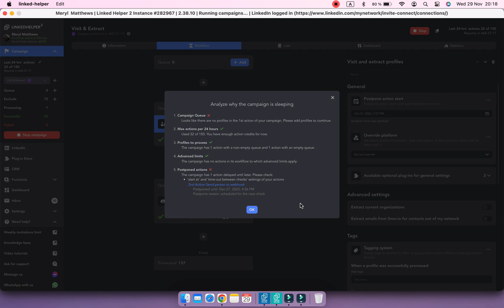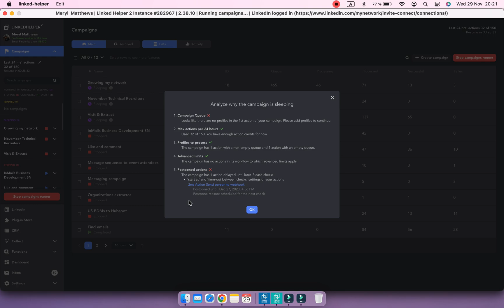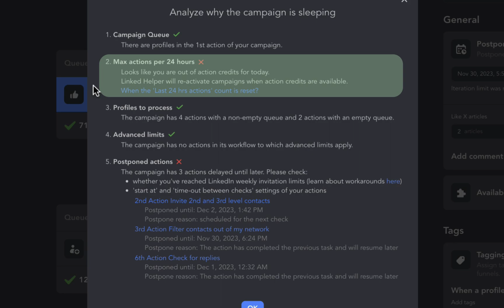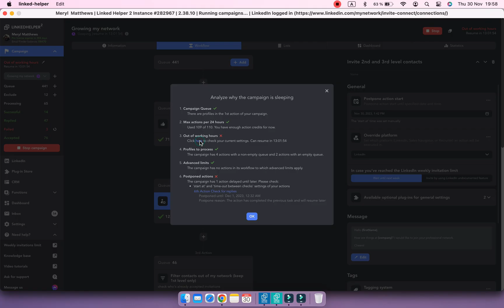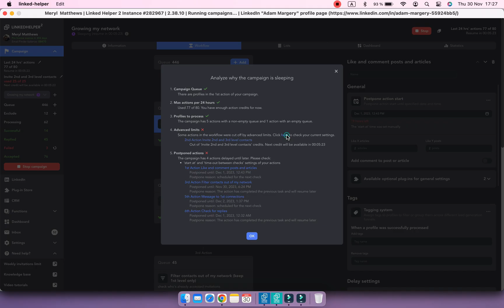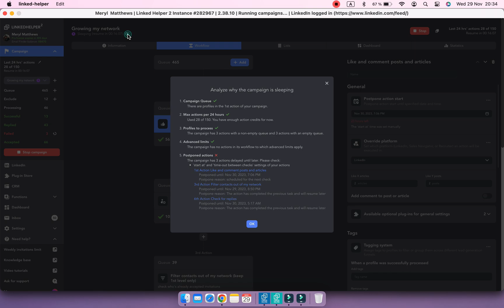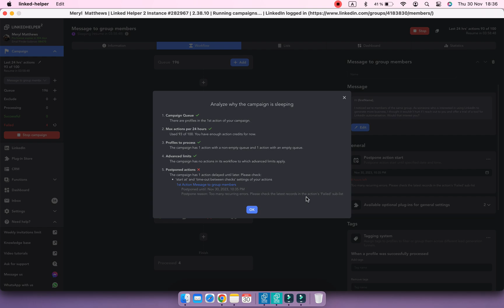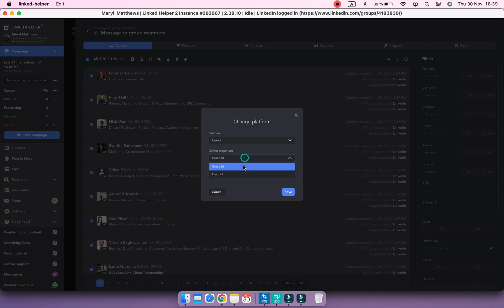Why is my campaign sleeping? How to resume a campaign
Noticed your campaign is inactive? If a campaign is sleeping, that's due to a certain reason. Watch this video to learn how to identify the underlying cause of the sleeping state and how to address it.

00:00 Find the root of the sleeping state
1:17 No profiles in queue
2:20 Max actions per 24 hours
3:22 Out of working hours
4:33 Advanced limits
6:10 Postponed actions